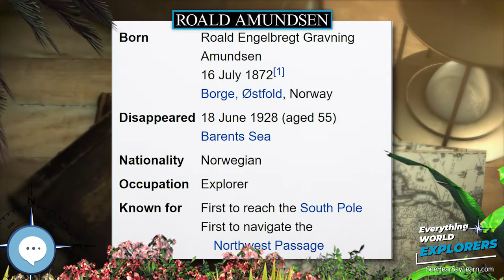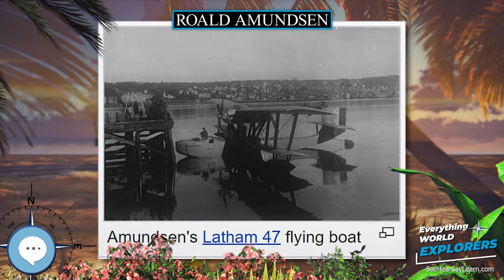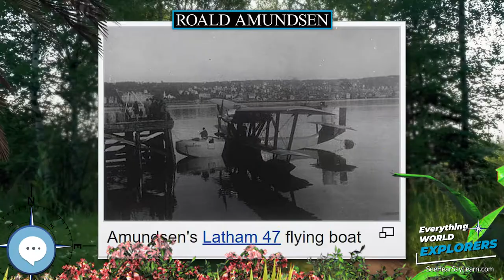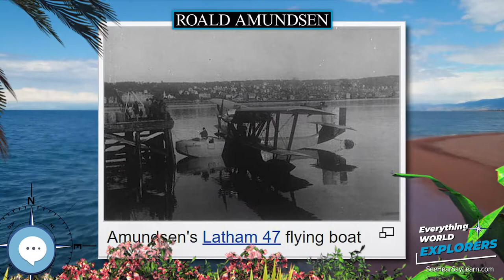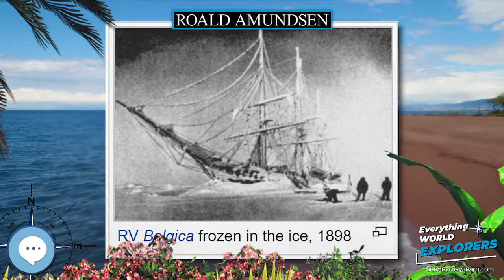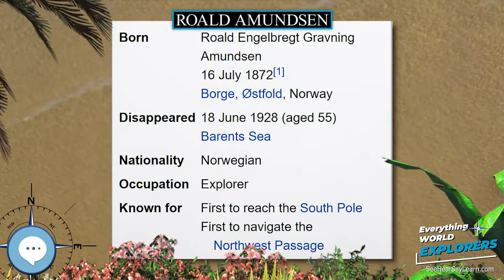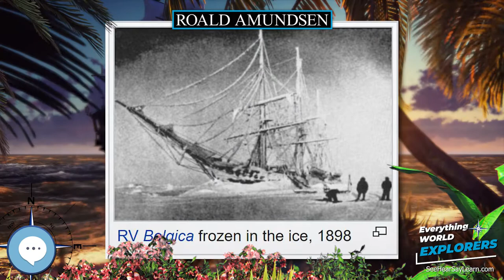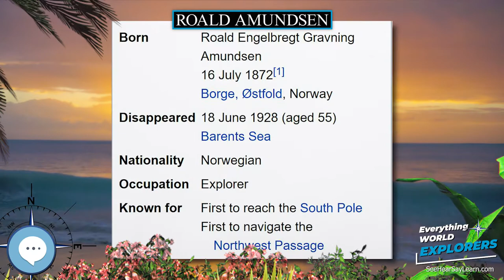Roald Amundsen 🗺⛵️ WORLD EXPLORERS 🌎👩🏽‍🚀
Roald Engelbregt Gravning Amundsen (UK: /ˈɑːmʊndsən/, US: /-məns-/; 16 July 1872 – c. 18 June 1928) was a Norwegian explorer of polar regions and a key figure of the Heroic Age of Antarctic Exploration. He led the first expedition to traverse the Northwest Passage by sea, from 1903 to 1906, and the first expedition to the South Pole in 1911. He led the first expedition proven to have reached the North Pole in 1926. He disappeared while taking part in a rescue mission for the airship Italia in 1928.

Levitating Globe
Antique Globe on a Stand